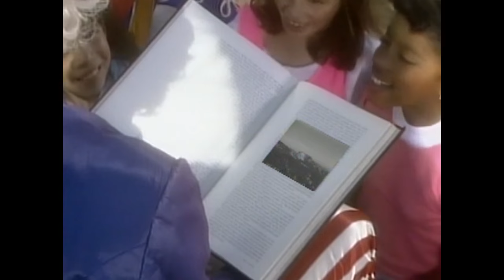Kidsongs: Yankee Doodle Dandy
Yankee Doodle Dandy!  The full, 30 minute kids video with  patriotic songs for kids like Yankee Doodle Boy, You're A Grand Old Flag, I've Been Working on the Railroad, Home on the Range and more!

You kids will love these famous American Songs. This Award winning video has been a long time favorite, as seen on PBS Kids and The Disney Channel.

Your kids will love these sing a long songs for children and learn about American History too!.

Featuring these patriotic songs for kids:

Yankee Doodle Boy
America's Heroes
Home on the Range
I've Been Working on the Railroad Dee
Oh Susanna
Deep in the Heart of Texas
There's a Hole in My Bucket
Turkey in the Straw
If I Had a Hammer
You're a Grand Old Flag
Living in the USA

for more fun videos for kids! We have collections of children's music on CD and download, hundreds of the best kids video and Kids Tube, our commercial free streaming service with the best kid songs.

You will find all your favorite children's music for babies, for toddlers, for kids and kindergarten aged children too! KIdsongs offers hundreds of FREE LYRICS to the best kids songs!